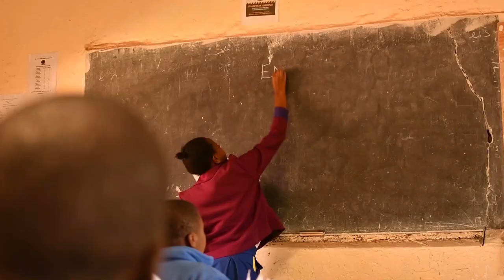Moi Girls Kamusinga the place to be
we give you a glance of what moi girls is made of